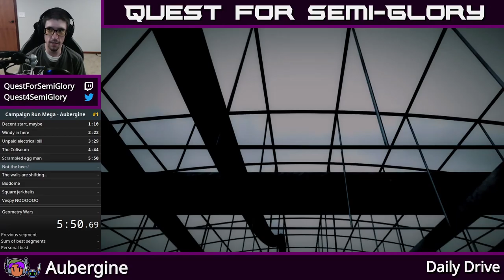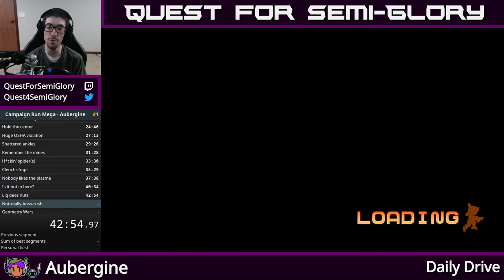Campaign Run w/ Mega Weapons - Aubergine - 45:49.086